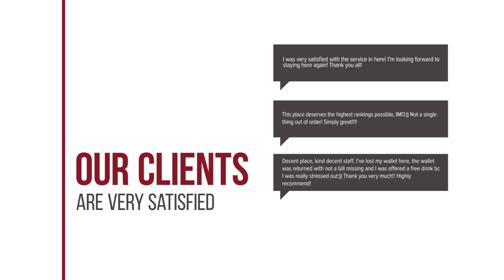Elounda Krini Hotel hotel review | Hotels in Elounda | Greek Hotels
Elounda Krini Hotel hotel video review. Hotels in Elounda, greek 3 stars hotels.